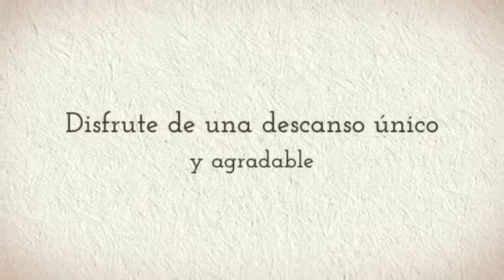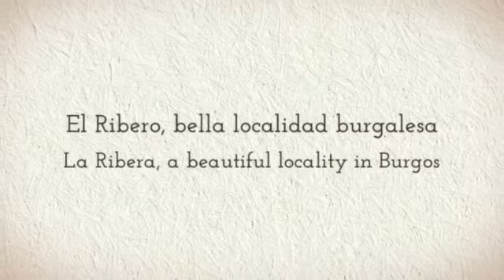Posada Torre-Palacio de los Alvarado en Merindad de Montija (Burgos)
La Posada Torre-Palacio de los Alvarado es un alojamiento ubicado en el municipio de Merindad de Montija, Burgos. Se trata de un alojamiento ubicado en dentro de un Conjunto Histórico del siglo XVI y XVIII, incluido por decreto ante la Protección de Castillos de España.

Algunos servicios que ofrece el alojamiento:

- Campo de golf
- Habitaciones con salón o suites
- Jardín o terrazas
- Parking
- Servicio de bar o cafetería
- WIFI gratuito

Sobre Merindad de Montija:

La Merindad de Montija es un municipio español ubicado en la comarca de Las Merindades, perteneciente a la provincia de Burgos, Castilla y León.

Posee preciosos paisajes en los que destaca lugares como las lagunas de Bárcena y Gayangos y los Roblerales de Villasante. El lugar ofrece algunas rutas para recorrer y conocer este hermosos lugar.

Su patrimonio histórico lo componen varios edificios en los que destaca la Torre-Palacio de los Alvarado, una construcción del siglo XVI, las iglesias parroquiales o las ermitas.
Su gastronomía la compone la morcilla de burgos, el queso fresco y el cordero lechal.